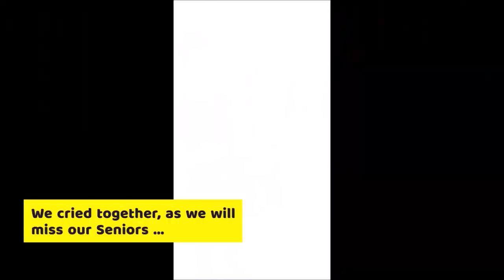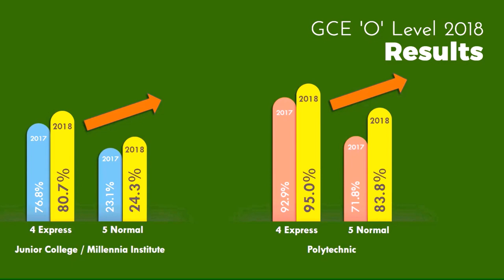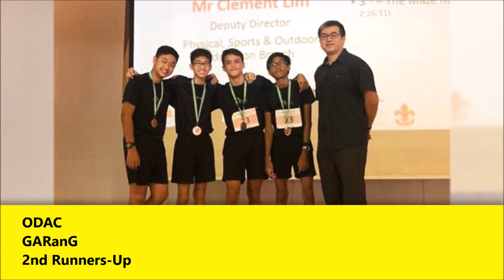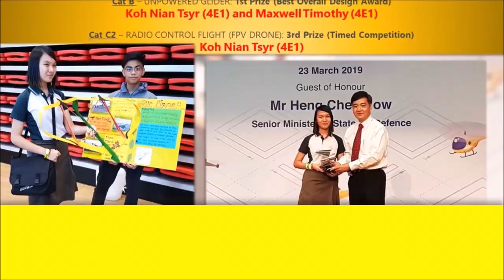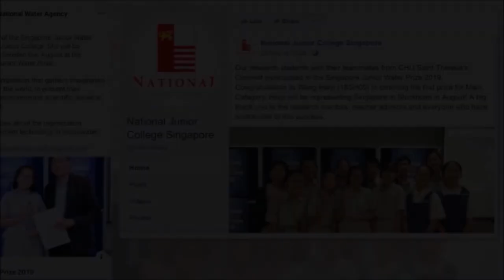Greendale in 2019 (Greendale Sec School)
Greendale Secondary School Events & Achievements in 2019